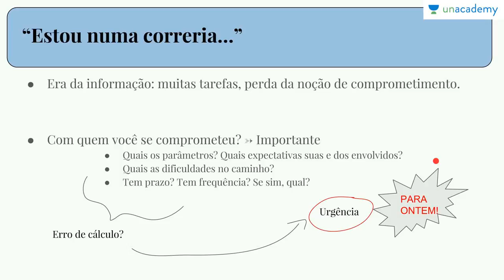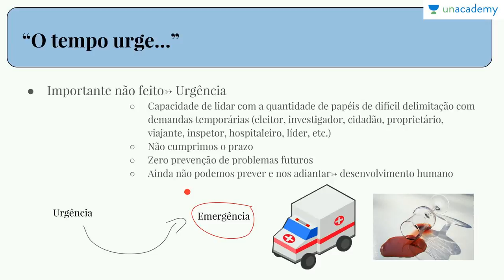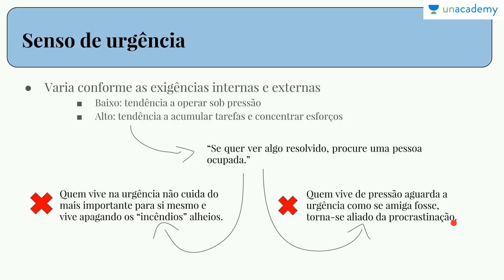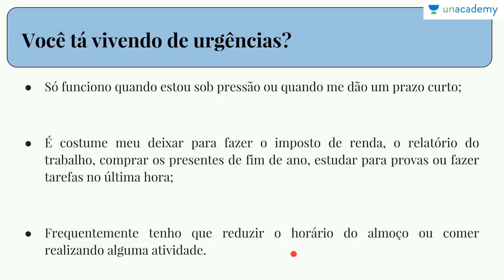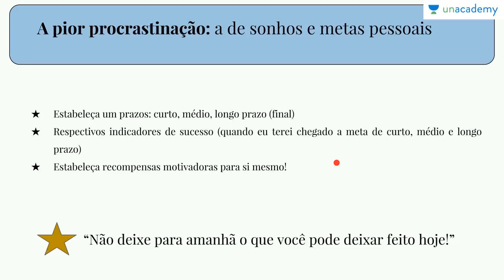Gerenciando seu tempo e produtividade na prática - O que é Urgente? (What is Urgent?)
Gerenciando seu tempo e produtividade na prática - Iniciação ao uso da Tríade do Tempo
Aula 4: O que é Urgente? (What is Urgent?)
Aline Castiel Barbosa

Introdução a um autodiagnóstico de uso do tempo.

Curso de diagnóstico pessoal e primeira abordagem ao modelo de divisão do tempo em importante, urgente e circunstancial. Uma introdução ao curso com o plano de lições e objetivos.

Compreendendo um pouco mais a esfera Urgente para um diagnóstico pessoal.

TARGETED FOR
estudantes, profissionais e indivíduos que procuram uma metodologia facilitada para gerenciar seu tempo.

Lição anterior: Gerenciando seu tempo e produtividade na prática - O que é Importante? (What is Important?)

Próxima lição: Gerenciando seu tempo e produtividade na prática - O que é Circunstancial? What is Circumstantial

Você quer economizar mais algum tempo? Aqui estão vários cursos para você.
como, compartilhe e comente! Aprendizagem feliz!